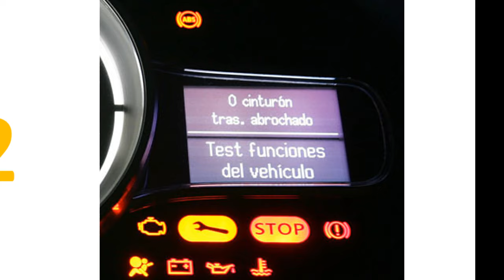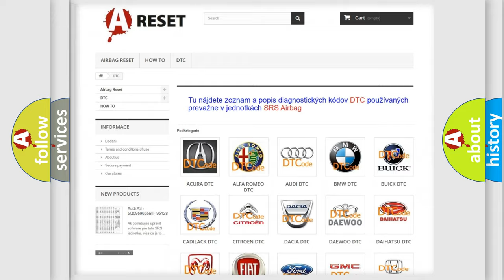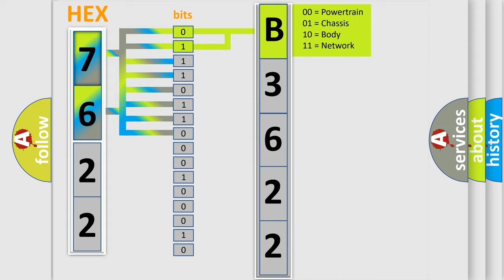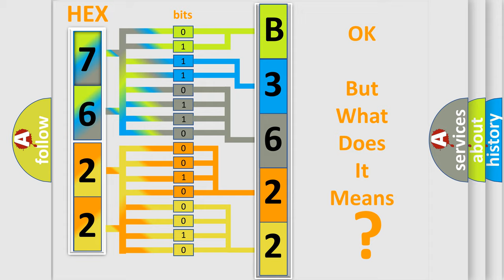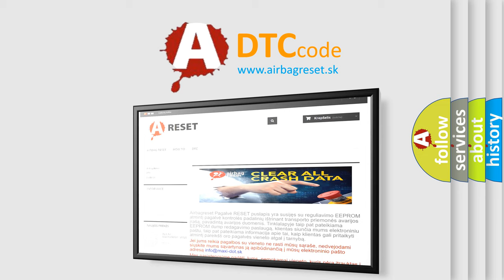DTC Saturn B3622-07 Short Explanation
Contents:
0:21 Basic DTC analysis according to OBD2 protocol standard.
1:48 Insight into programming
2:58 A diagnostically understandable description of the Diagnostic Trouble Code
3:05 Basic error definition

Make:
Saturn
Code:
B3622 07
Definition:
Ambient Air Temperature Sensor Circuit - Circuit Short To Battery Or Open
Description:
The Body Control Module (BCM) detects greater than 980,533 Ohms on the Ambient Air Temperature Signal circuit for greater than five seconds.
Cause:
AMBIENT AIR TEMPERATURE (AAT) SIGNAL CIRCUIT SHORTED TO VOLTAGEAAT SIGNAL CIRCUIT OPENSENSOR GROUND CIRCUIT OPENAMBIENT AIR TEMPERATURE (AAT) SENSORBODY CONTROL MODULE (BCM)
Failure Type:
Mechanical Failure